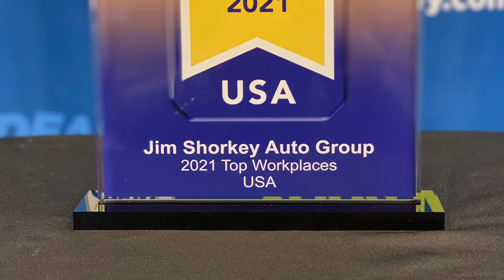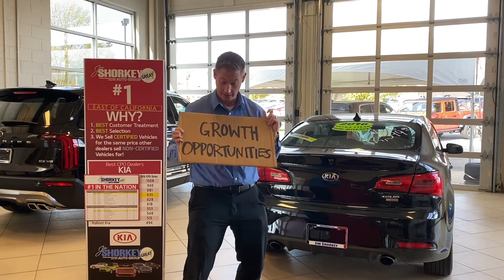Top Workplaces of the USA 2021 - Jim Shorkey Auto Group